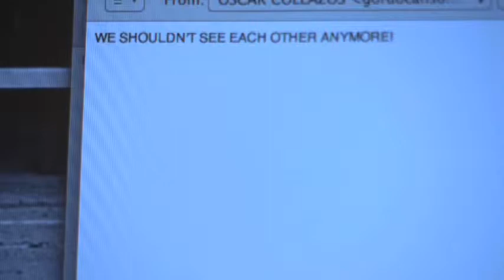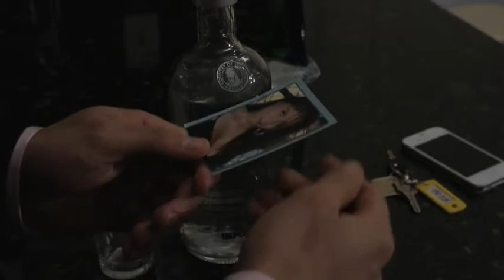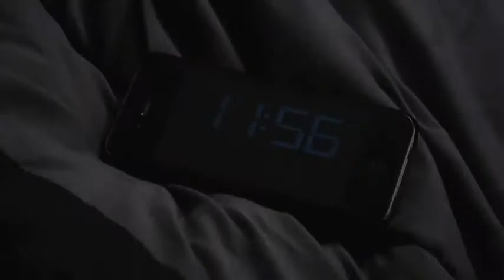Manuel Colmenares in NEW DAY short film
Manuel Colmenares in NEW DAY
Directed by Karina Silva Santisteban